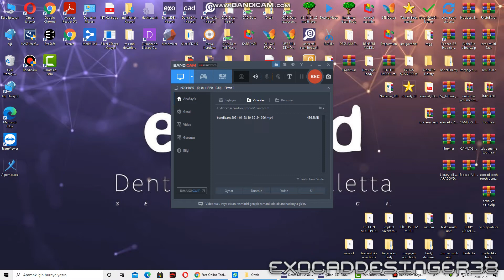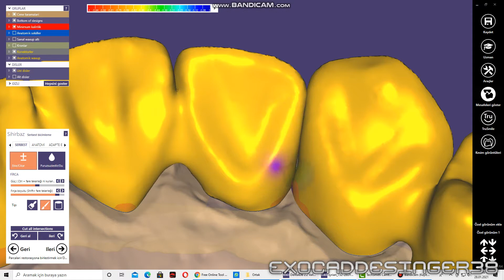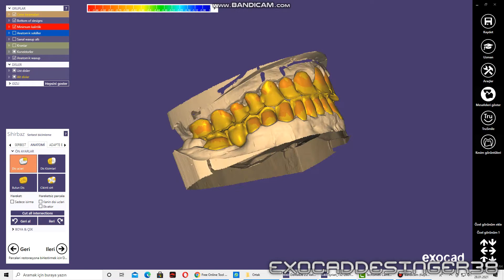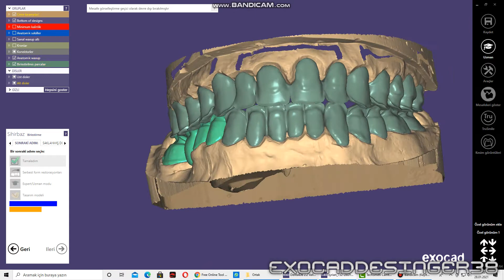veneer zirkonyum çalışması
exocad dental desing